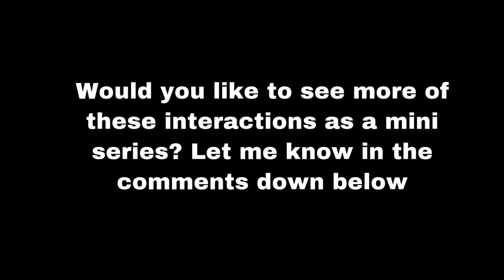What if Carl Wheezer went to Hogwarts? TEST EPISODE